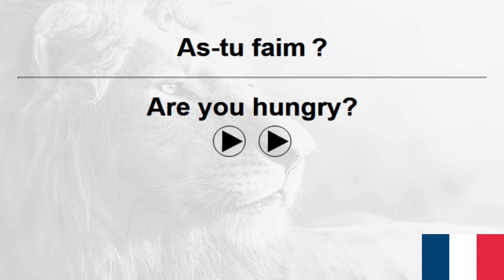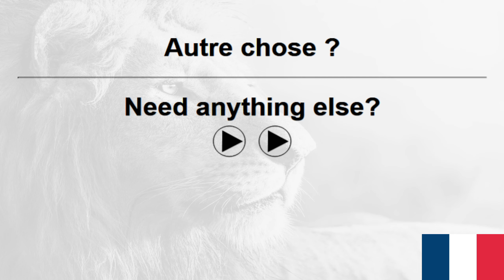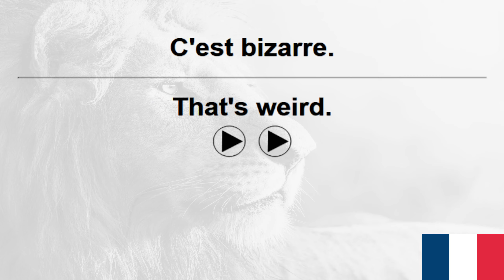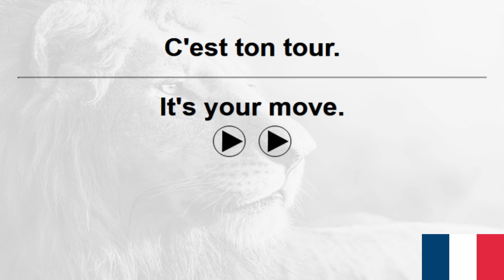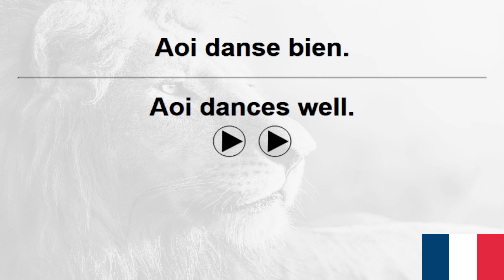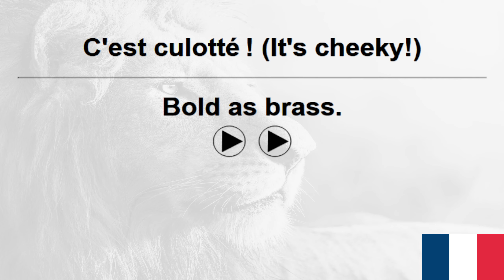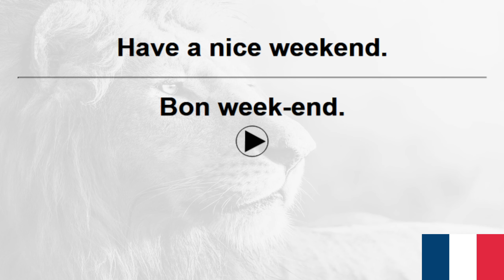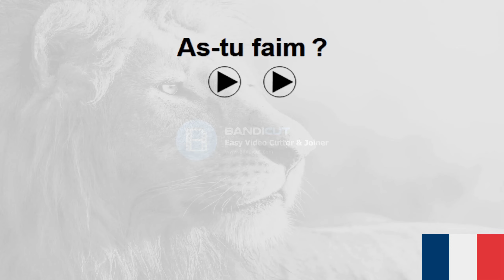10,000 French Sentences+ VoiceGarden 1